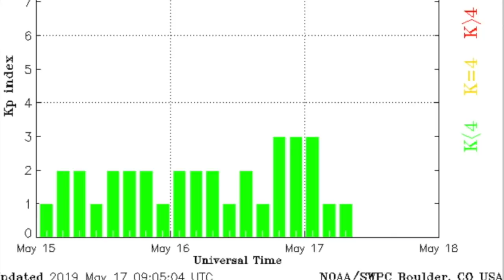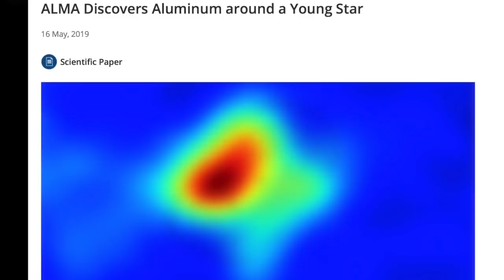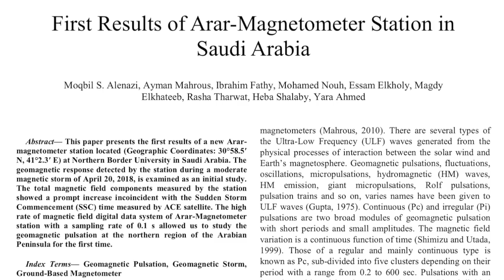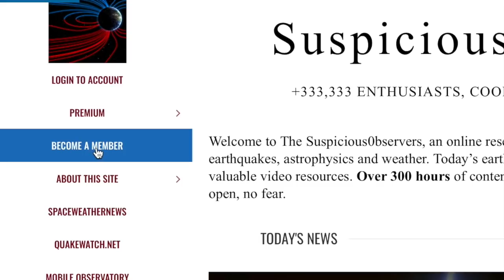Chemtrail Star, Galaxy Collision, Severe Alert | S0 News May.17.2019